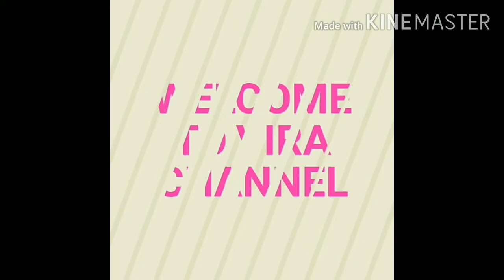Hand made flowers from old invitation cards.Best reuse of waste cards